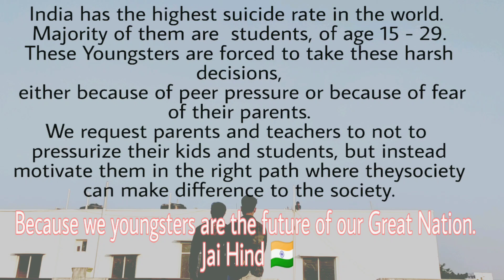Exam Result - SSC / Intermediate / Degree / Masters || Message Oriented Shortfilm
"Result" is a shortfilm dedicated to all the Hardworking students out there.